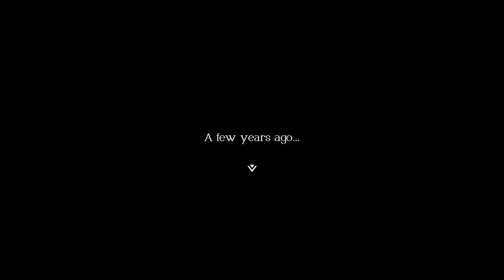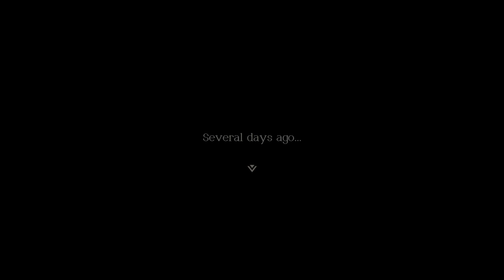TRIANGLE STRATEGY character stories|gniTgogo